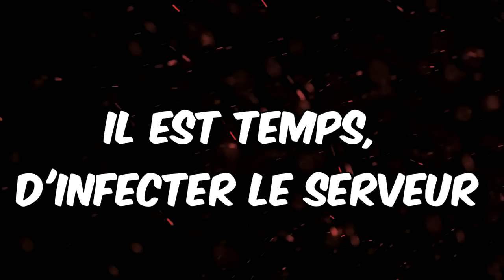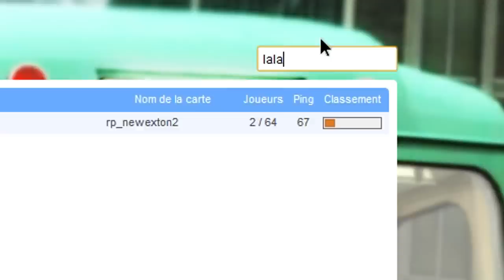JE HACK LALA LAND RP ET BAN TOUT LE STAFF ! JE PRENDS CONTROLE DU SERVEUR ! 😂⚠️ - GMOD DARKRP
Aujourd'hui j'ai hack le serveur Gmod DARKRP Lala Land RP de MkProd , je suis passé superadmin et j'ai banni tout le staff avec la ligue des ombres du discord de la ligue des trolleurs .
Si ça t'a plu lâches un MAX de likes pour un autre épisode !
► Rejoins le Groupe Steam des Enflures pour venir troll avec nous